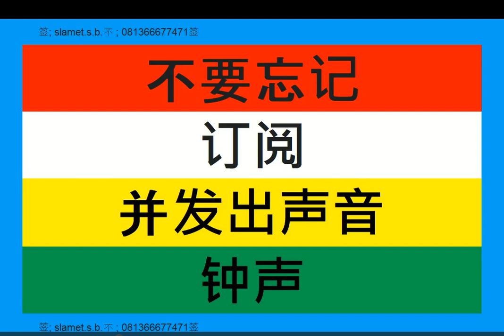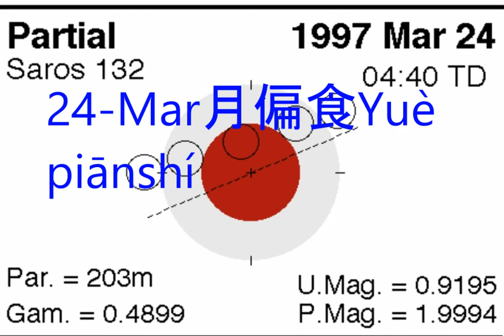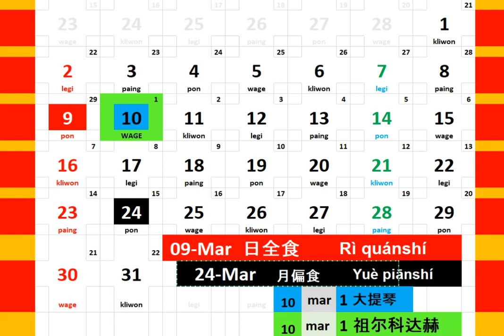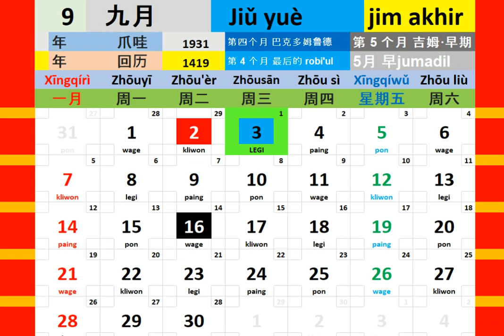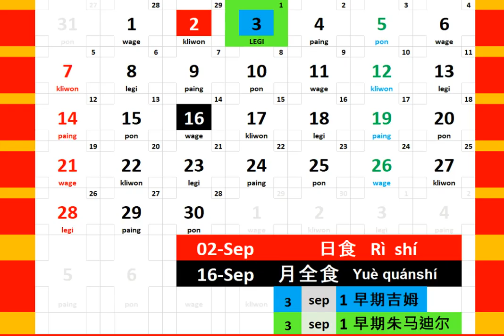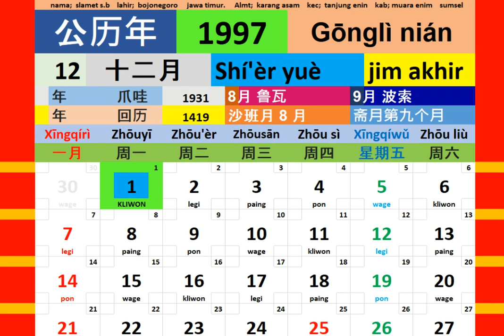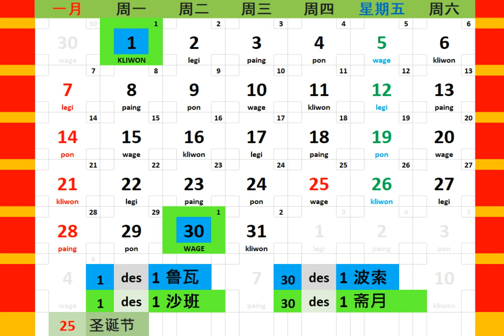日历年 1997 + 日食 日历 博客 人 教育 音乐